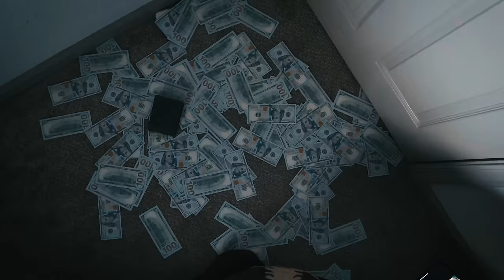Mykel - "LOVE ME" Freestyle (Official Music Video)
Mikel - "LOVE ME" Freestyle (Official Music Video)